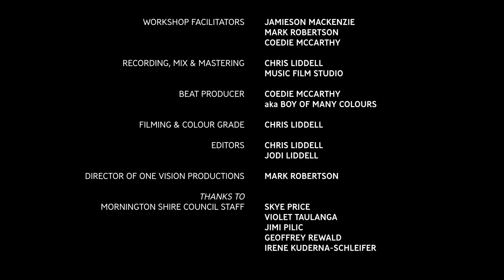Mornington Mob Hip Hop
World Premiere - The youth of Mornington Island's brand new song about all things Island Life, Language and Culture! What a way to wrap up 2023 ✌🏽

Yo Mornington Mob! We're so excited to share your song with the world today. You were all so deadly. Be Proud.

Credits:
Song written, recorded and filmed in the One Vision Productions “Music For Change” Workshop.
Special thanks to Uncle Lawrence Burke and all the staff at Mornington Shire Council. Big ups as always to OVP star facilitators Emph n Treats, Coedie McCarthy, filming & mixdown by Chris & Jo at  The Music Film Studio and head honcho Mark Robertson/MC Dingo. Beat by The boy of many colors